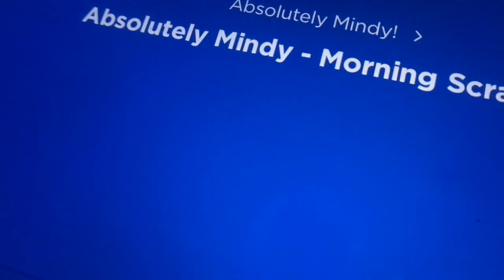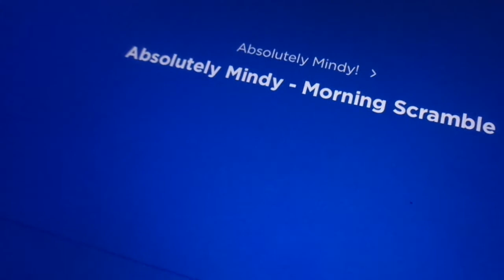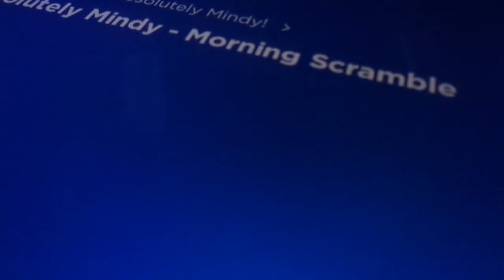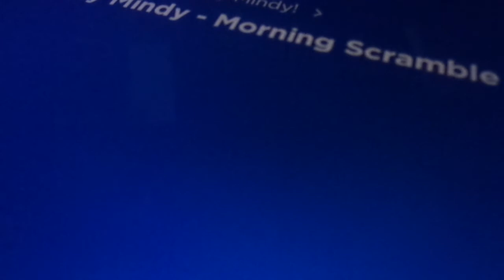Mindy's Morning Scramble on kids place Live